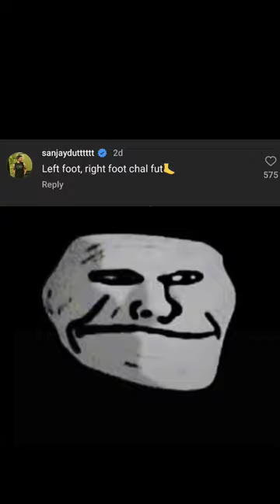Sanjay Vs Diksha || Wait For End || Baby Queen New Reel